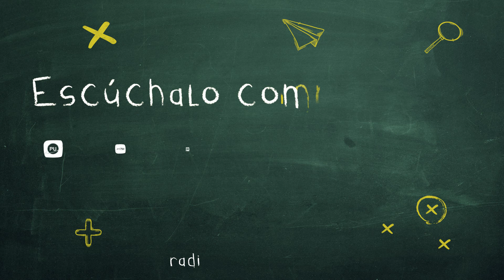Portugal en Populismo de Ojos Claros